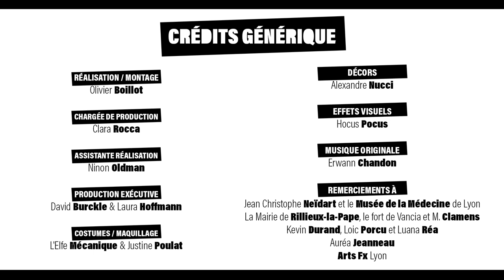Rôle'n Play Saison 5 épisode 01 : La nuit de notre retour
Nouvelle histoire et nouveaux aventuriers. Nos nouveaux héros rentrent à la maison après des années d'absence, mais tout ne se passera pas comme ils l'avaient espéré.

Le jeu de rôles, c'est avant tout un moment de partage entre amis, mais avec Rôle'n Play,  cela peut aussi tourner à "Petites mesquineries entre copains", avec au menu jalousie, fourberie et peut-être, avec de la chance, trahison bien sentie.
Mais tout ça dans un esprit de franche camaraderie !